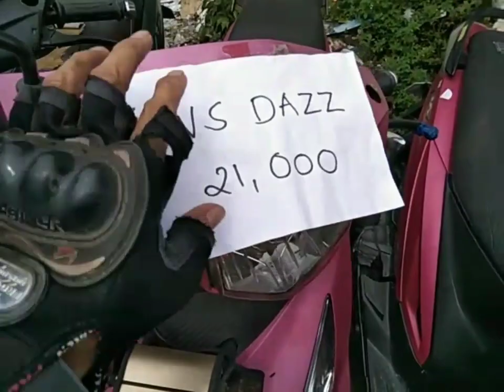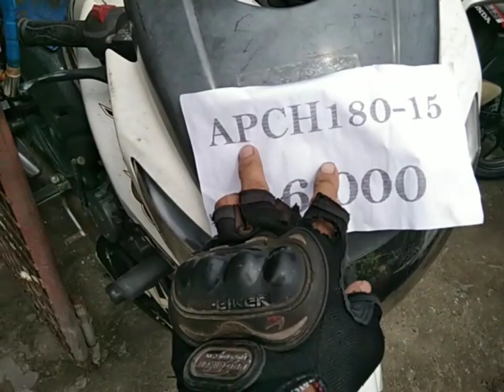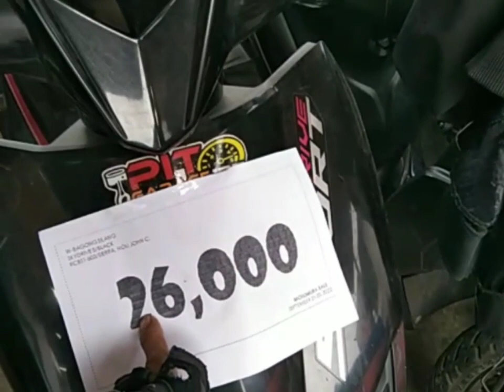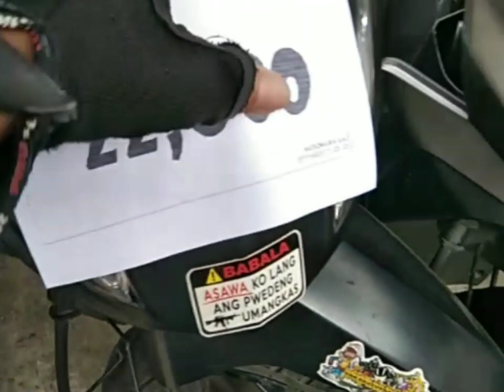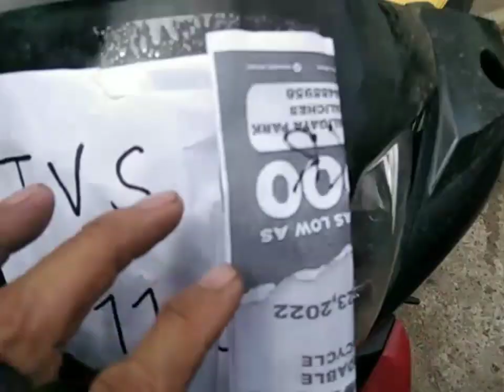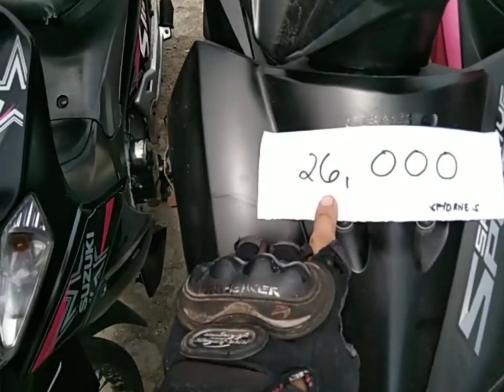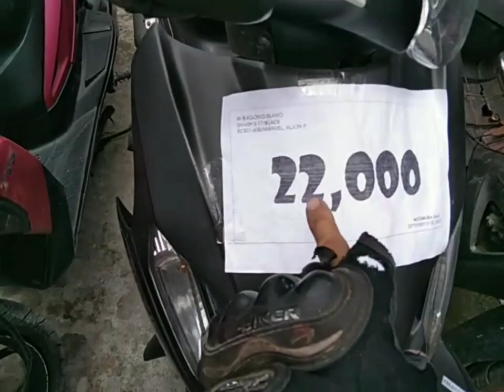15k CASH LANG MY MOTOR KA NA,PART-1 WHEELTEK MOTOMURA#repo#motomura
UMUULAN na nmn ng sale Dito s MOTOMURA .limited stocks lng guys kaya sugod na hbng meron pa...iba2ng brand ang pgpipilian Yamaha Honda Kawasaki Suzuki,tvs etc ..budget meal n presyuhan ..HABol n kau s 3 day sale ng WHEELTEK MOTOMURA ...

repo warehouse
motorcycle repo warehouse
motorcycle repo warehouse near me
motortrade repo warehouse
motortrade repo warehouse taguig
motorcycle repo warehouse cavite
repo warehouse line
yamaha repo warehouse
bank repo warehouse
agribank repo warehouse
repo warehouse near me
repo depot albuquerque
repo app store
repo motorcycle warehouse bulacan
repo motorcycle warehouse cebu
repo motorcycle warehouse cavite
repo motorcycle warehouse quezon city
repo motorcycle warehouse davao city
repo warehouse silang cavite
repo depo direct
e commerce warehouse
repo warehouse financing
repo warehouse in cavite
repo warehouse laguna
repo store locations
repo motorcycle warehouse laguna
repo motorcycle warehouse near me
repo motorcycle warehouse pampanga
repo motorcycle warehouse pasig
repo motorcycle warehouse pangasinan
repo warehouse novaliches
repo depot near me
repo store near me
repo motorcycle warehouse near metro manila
repo motorcycle warehouse taytay rizal
repo motorcycle warehouse taguig
the warehouse repo
repo warehouse zip code
repo warehouse 1st time
repo warehouse 13
repo warehouse 13 cast
repo warehouse 2022
repo warehouse 23
repo warehouse 31